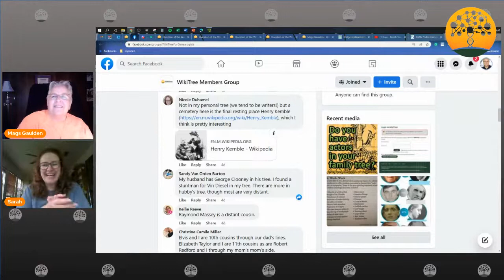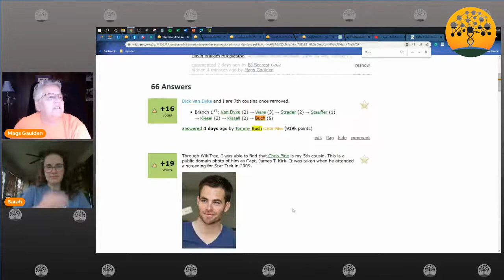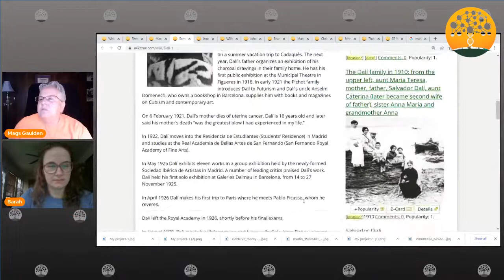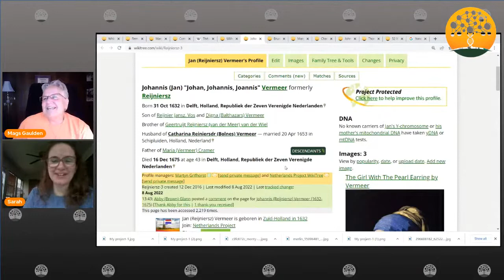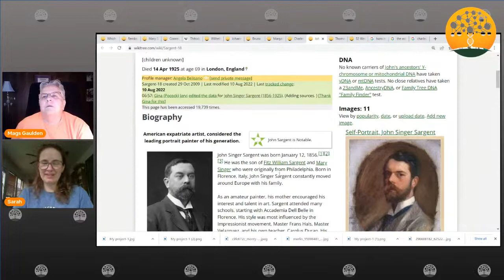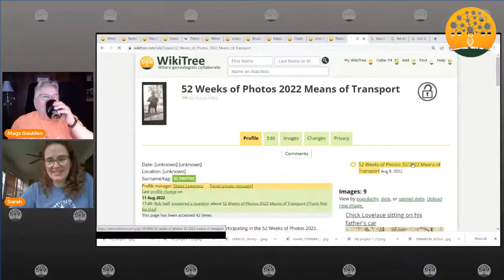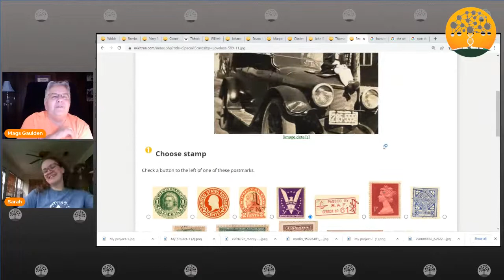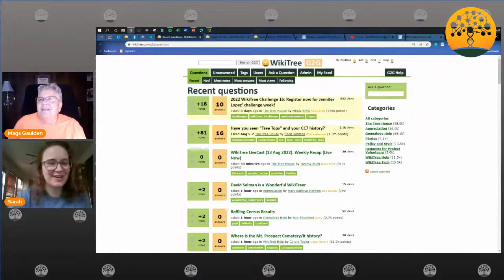WikiTree LiveCast - Saturday Roundup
A look at WikiTree this week!